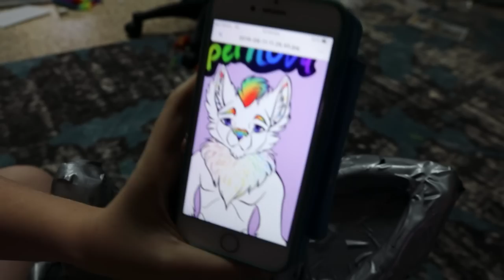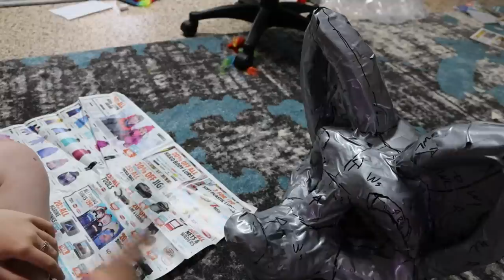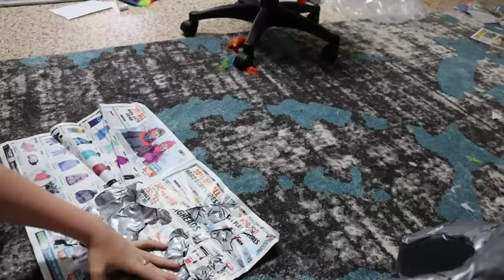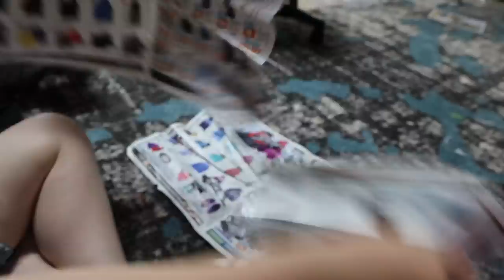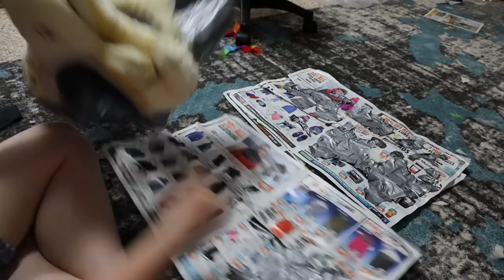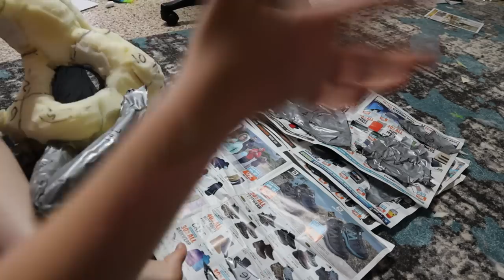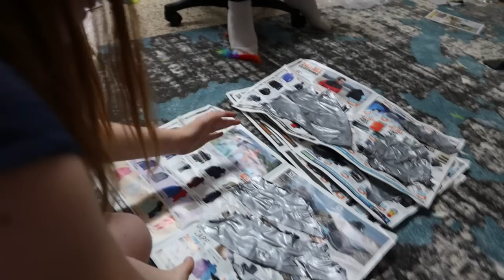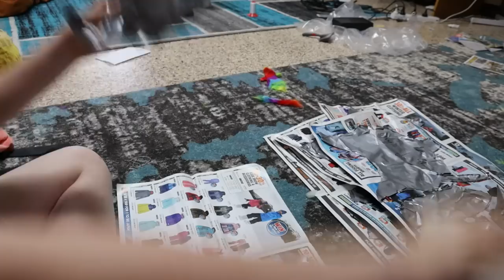Detailed Fursuit Head Patterning Tutorial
Skyehighstudios
Wilsonton QLD
4350 AUS